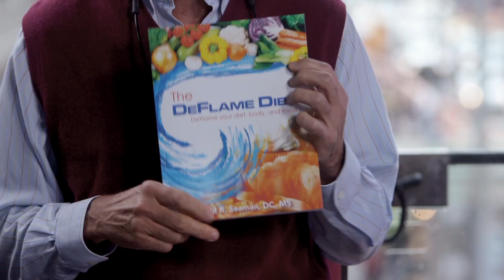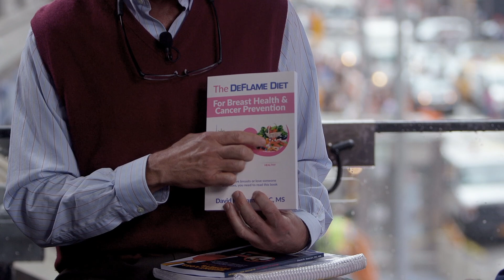David Seaman: Deflaming Lives–Unveiling Diet's Hidden Impact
In this interview on Times Square today, Dr. David Seaman, an expert on inflammation and diet, discusses his groundbreaking scientific paper from 2002, which explored the link between diet and inflammation. He emphasizes the importance of focusing on reducing inflammation as a key outcome of dietary choices rather than adhering strictly to specific diet names. Dr. Seaman provides insights into the impact of unhealthy foods on the body and suggests monitoring inflammatory markers, such as waistline measurements, to gauge one's unique threshold for consuming such foods. He also mentions his recent book on the "deflamed diet" for breast health and cancer prevention and shares plans for future books addressing autism prevention, hypertension, and depression.

Key Chapters
   - 00:00 - Intro
   - 00:15 - Dr. David Seaman's Scientific Paper on Diet and Inflammation
   - 00:31 - Inspiration from the First Nutrition Book on Inflammation
   - 00:57 - Current State of the Nutrition and Diet Industry
   - 01:27 - Focus on Inflammation Reduction in Diet
   - 02:18 - Challenges of Getting Attached to Diet Names